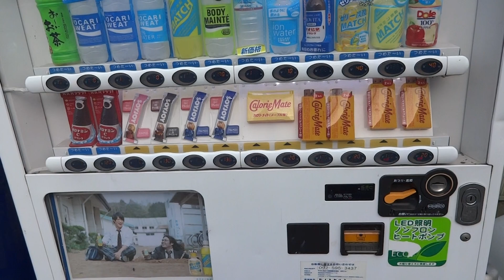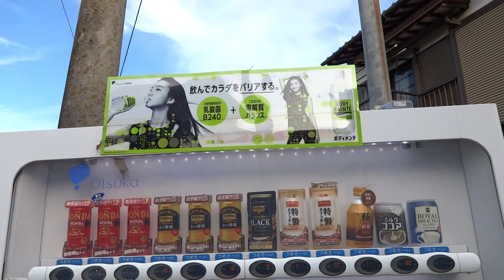Randomly Japan 004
Originally intended to edit these first handful of videos, shamelessly abandoned that idea. Leave a comment to support unedited videos or tell me to trim it up!

I started filming randomly during a riverside break on a trip to a beach.